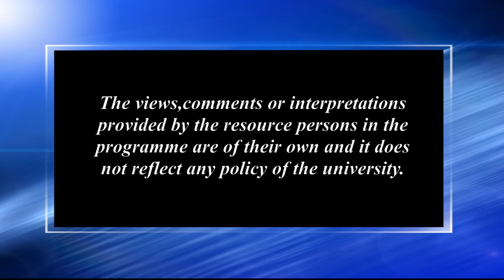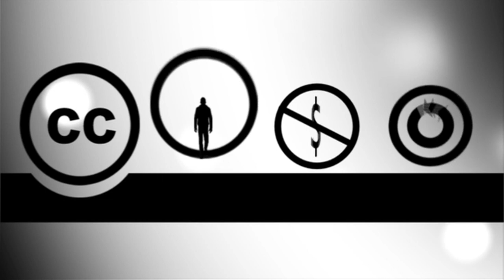মানৱ অধিকাৰৰ বিষয়ে কিছু কথা-২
Contributors: Dr. Nilima Deka and Dr. Riti Moni Bordoloi
Camera: Hemprokash Mout and Rashmi Duwarah
Editing: Upamanyu Bordoloi
Technical Support: Rajesh Kr. Sarma